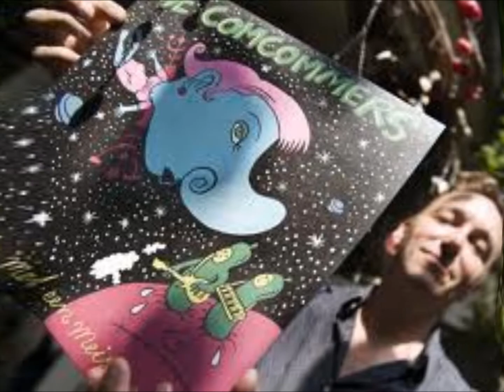The Comkommers Oogjes in mijn achterhoofd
Track from LP on Grey Past Records by band from Breda in the Southern Part of the Netherlands. Andy Warhoofd and Bob Geldwolf recorded the album in 1991 in an attempt to make cool and crazy Dutch languaged music. Though the album sold poorly it is almost gone as only 250 copies were pressed. Both guys were also members of the Four One and Only's. Andy Warhoofd has disappeared into a parrallel universum during wandering the Mastbos and Bob Geldwolf died of a vitamin overdose after taking vitamin pills instead of speed.